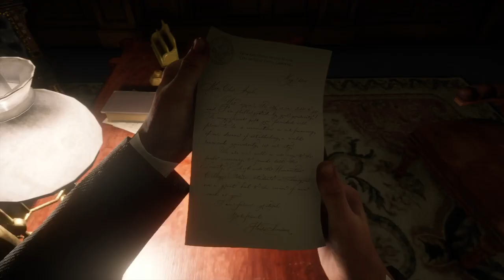Red Dead Redemption 2 ★ Chapter 4: The Gilded Cage [100% Gold Medal]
Red Dead Redemption II ★ 100% Gold Medal Walkthrough ★ Recorded on PS4.

● Story Mission: The Gilded Cage

● Gold Medal Checklist:

● While at the party, pour some drinks, compliment a guest’s attire, accept a gift and save a life
● Follow the servant without being detected